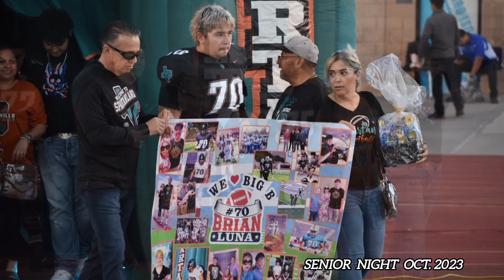Spartan senior night Oct. 2023